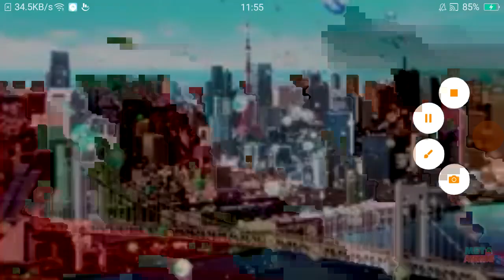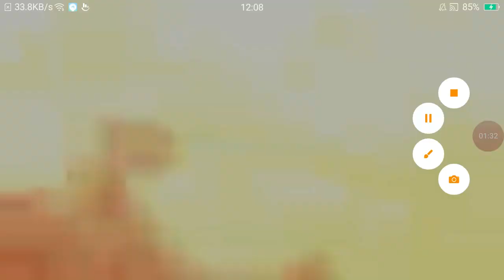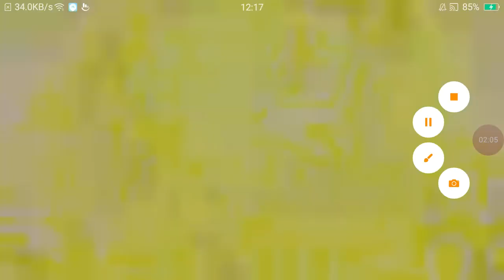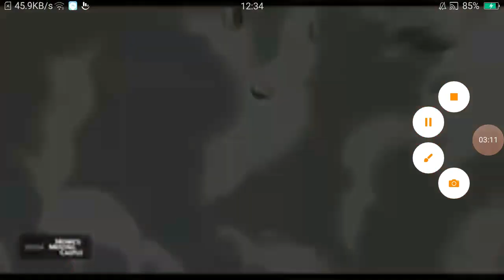Disaster Movie Spectacular 45: Anime